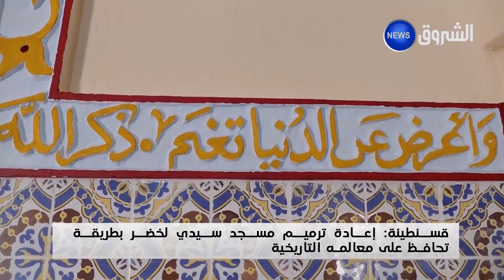قسنطينة : إعادة ترميم مسجد سيدي لخضر بطريقة تحافظ على معالمه التاريخية